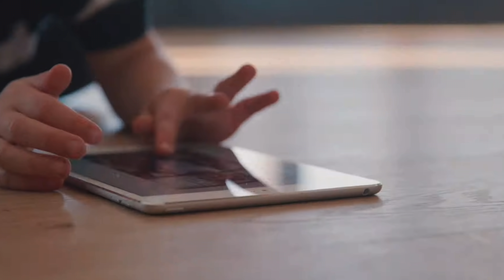Why Noah Gragson Is NASCAR’s Most ENTERTAINING Driver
Noah Gragson is one of the most polarizing drivers in all of NASCAR right now.  With the recent events at the Homestead-Miami Speedway having taken place Gragson has once again split the NASCAR fanbase right down the middle.  His expressive personality and aggressive driving style has endeared him to many but his volatility both on and off of the track has also shed more light on a side of him that fans shun.  This all makes him an incredibly entertaining driver no matter how you look at him.  Today I want to express why Noah Gragson is NASCAR's most entertaining driver.

Video Credits:
BSH 1833
Dale Earnhardt, Jr.’s Dirty Mo Media
FILMPAC
FOX Sports
FS1
Jake Baskinger
KRNV Channel 13 Las Vegas
NASCAR
NASCAR Media Group
NASCAR Productions
NBC Sports
Robert Burkett
White Mamba

Thumbnail Credits:
Getty Images
NASCAR
NASCAR Images

Songs:
[FREE NO COPYRIGHT BEAT 2020] FREE INSTRUMENTAL TRAP #5 by White Mamba